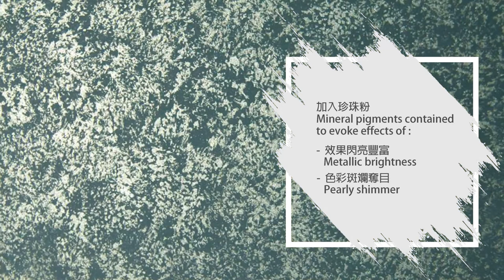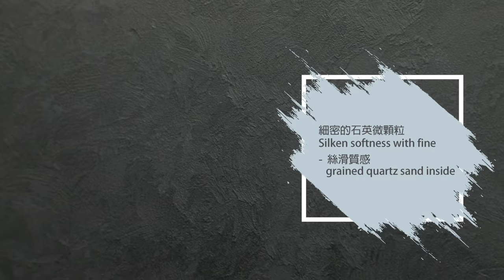Liberty Epoque - 「活。料」介紹 Material Introduction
金屬珠光效果 絲綢順滑質感的藝術漆
Metallic pearlescent decorative paint with silk effect